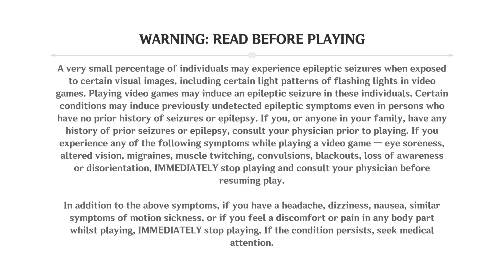HOW TO GET FREE PROTOTYPE RANCOUR Genshin Impact